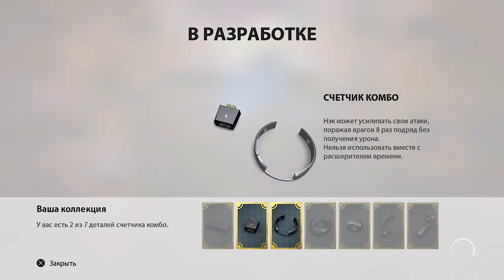КОШМАРНЫЙ НЭК ► Knack #8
Нэк стал ледяным.

Об игре Knack:
Местом действия является планета, похожая на Землю. В основе цивилизации людей этой планеты лежит использование материалов под названием «реликты» в качестве источников энергии. Но гоблины, которые, как предполагалось, были первобытными, внезапно вооружились современным оружием и начали нападать на цивилизацию людей. Чтобы справиться с этим, человечество формирует исследовательскую команду. Один из участников команды, гениальный учёный доктор Бургас, включает «Knack», созданный в результате собственных исследований, в команду и начинает исследовать вместе со своим приёмным сыном Лукасом причину развития гоблинов.